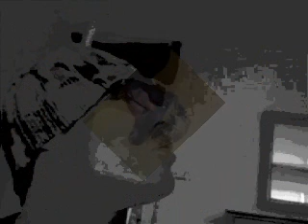Fresh Drum & Bass MC 2012 - PROGRESSIVE TONGUE - HIGHLY STRUNG (MC)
Hazzard MAD DOG VIP likkkked by tha RAW DYOG 'IGHLYYYYYYYYYY .. Woooof Woooof

Fi all mi doggystylahz ;-Pp WOOOOF WOOOF ! ;-Pp